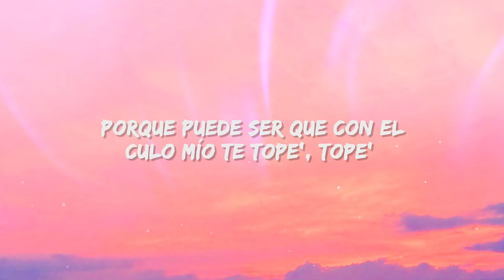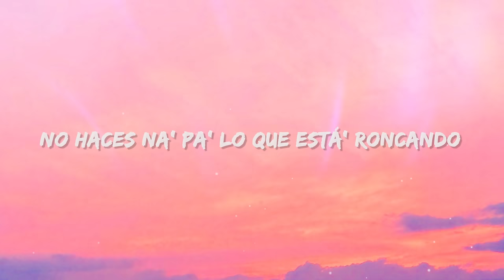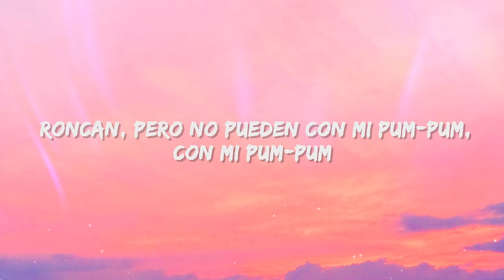Karol G - Bichota (Lyrics / Letra)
Karol G - Bichota Letra / Lyrics by Rap Samurai

🎵 Karol G - Bichota Lyrics:
[Pre-Coro]

[Verso 1]
No' dimo' un par de botella' y ahora estamo' al garеte
Un commentary fuera 'e lugar y
Y te vamo' a romper, yeah-yeah-yeah-yeah
[Pre-Coro]

[Verso 2]
Pero se rumora por ahí que eres preco'

[Coro]
Roncan (Perreando)

[Outro]
Tra, tra (Ah)
Papi, papi
O-O-Ovy On The Drums
Papi, papi